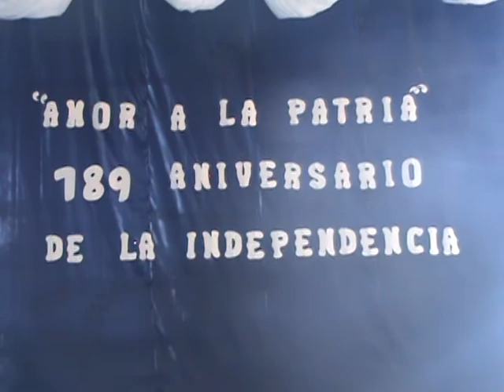CECNSR - 15 DE SEPTIEMBRE - Preparativos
Hermana Franciscana de la Inmaculada Concepción.
Tu también puedes ser franciscana. Contactamos!
HFIC HermanasFranciscanas Preparativos para la celebración del 15 de septiembre de 2010, entrada de estudiantes y organización de docentes